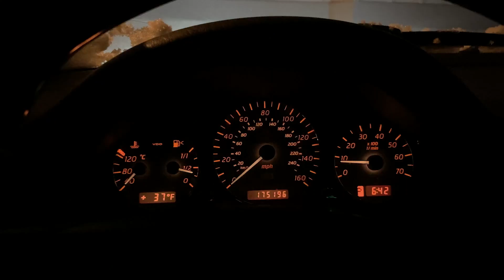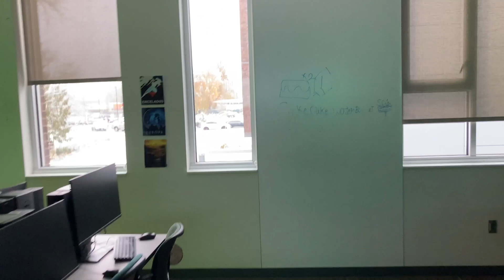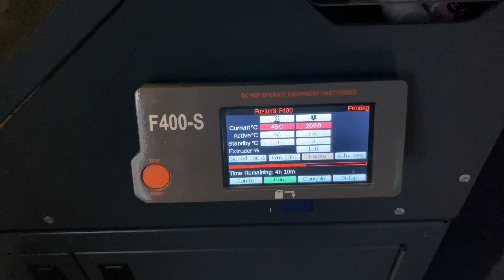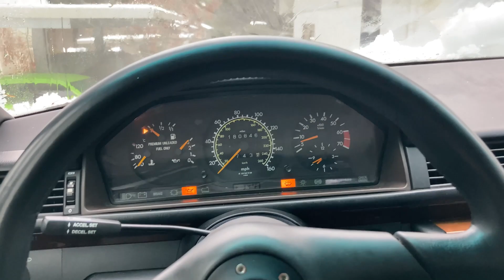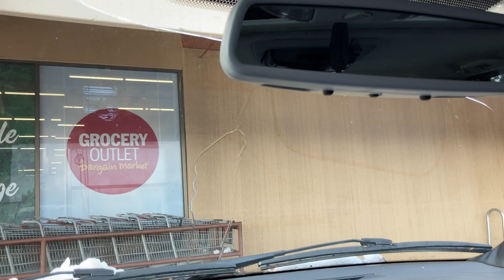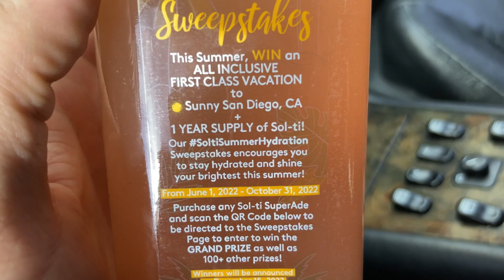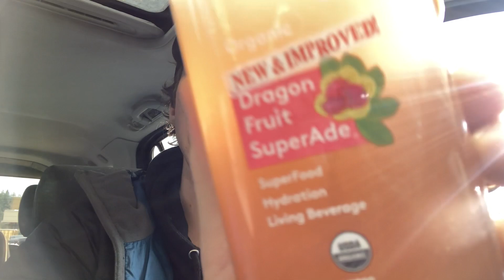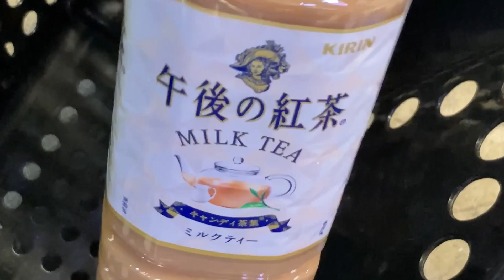ML55 AMG or ML63 AMG… WHICH WOULD YOU TAKE?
We got Snow...but was it enough to REALLY have some FUN?
Follow along in the New Challenge to close out 2022, VLOGMAS! This will be my first time trying to upload Daily content, I'm nervous but excited! Hope to see you all along the Adventure!

Thx for Watching! Enjoy :)

Other Places to find me and the cars

Find me on MBWorld: kaixdiego

Find me on 500Eboard: anderzen